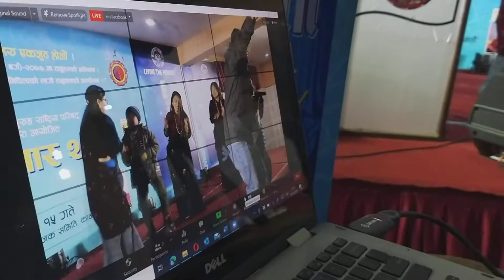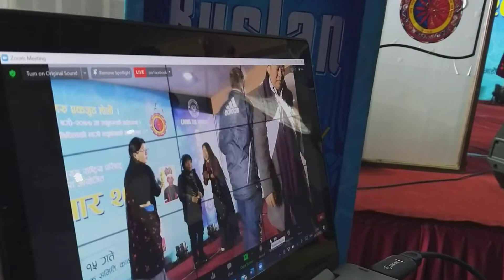YO KURA GOPYA - यो कुरा गोप्य ।। सानो भाईको बेजोड प्रस्तुति।।